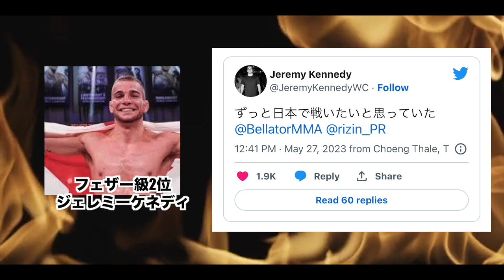『パトリシオピットブル』朝倉未来を絶賛！！Bellatorで○位の実力がある